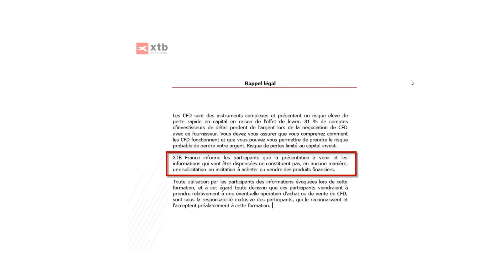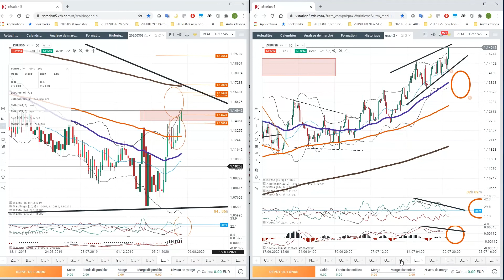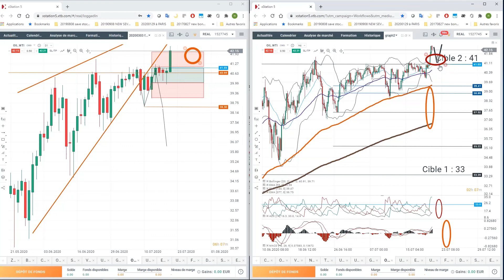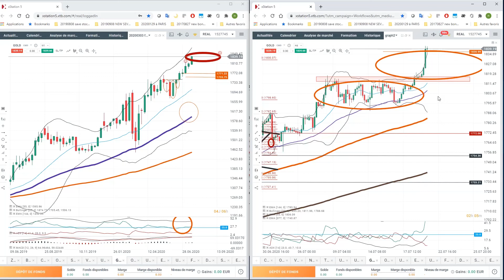Market Inside : Le marché est la caverne de Platon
MARKET INSIDE - tous les jours, nous analysons l'actualité économique du jour et regardons son impact sur un panel d'actifs financiers.
Noël Clément
Analyste Marché Senior
XTB France